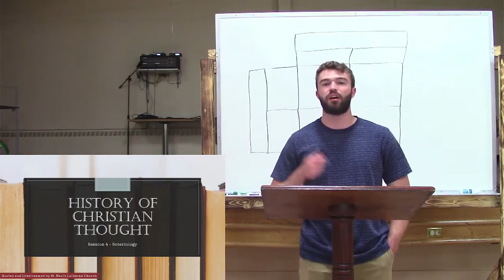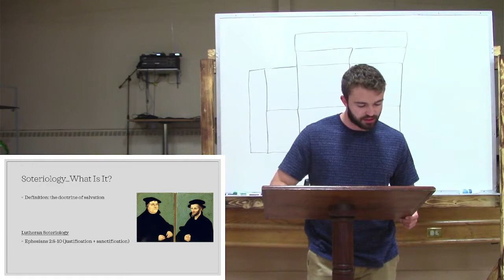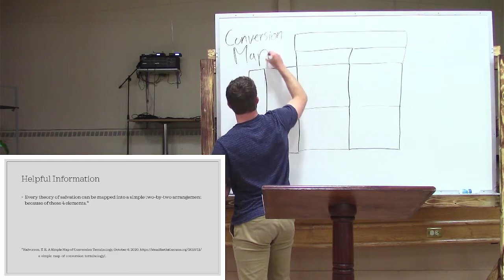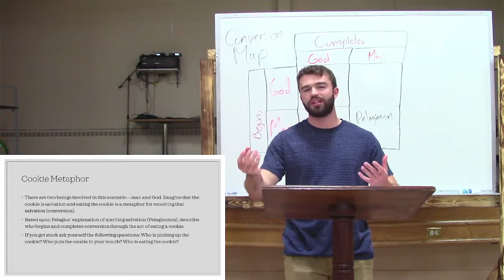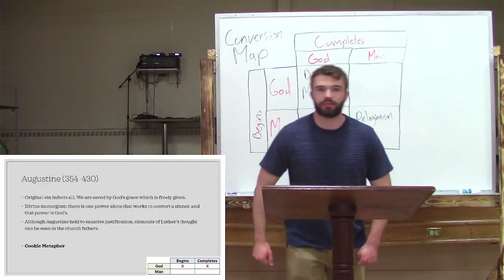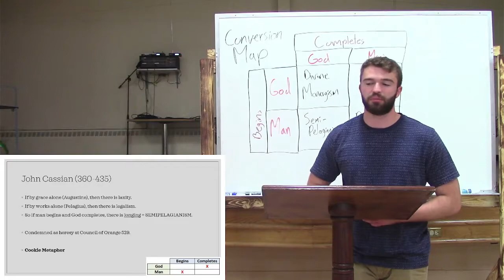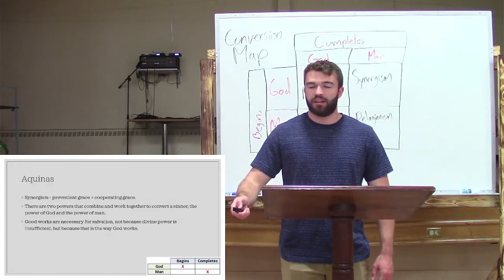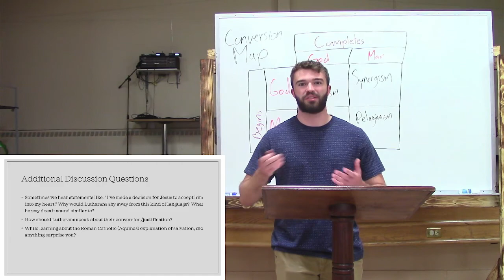History of Christian Thought - Session 4 (Soteriology)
Join us for the History of Christian Thought Bible study at St. Paul's Lutheran Church in Aberdeen, SD. This fourth and final session will address Soteriology. We will learn about the four explanations for how one is saved.

Use the following link for handouts and presentations from current and past sessions